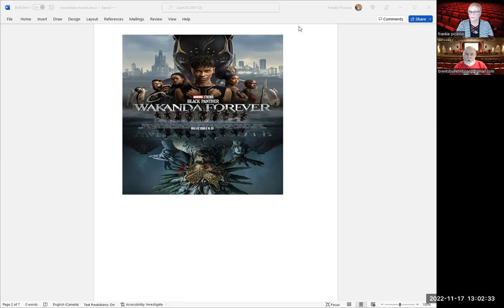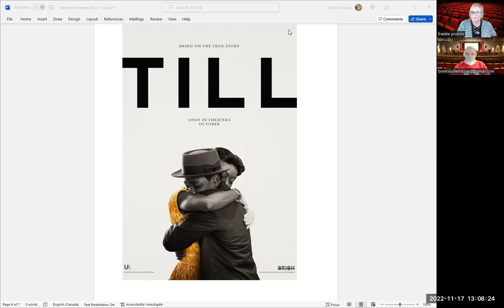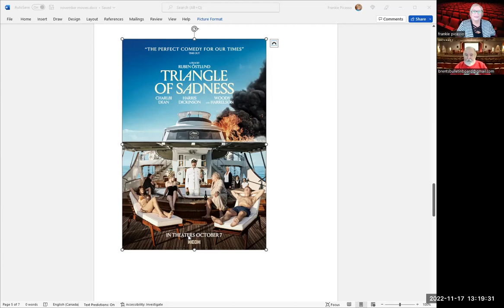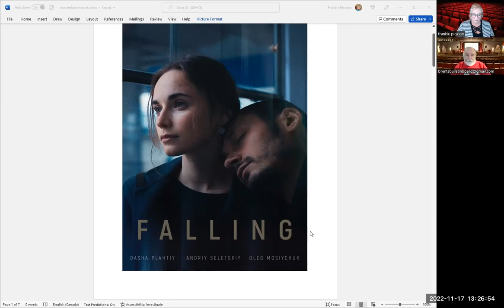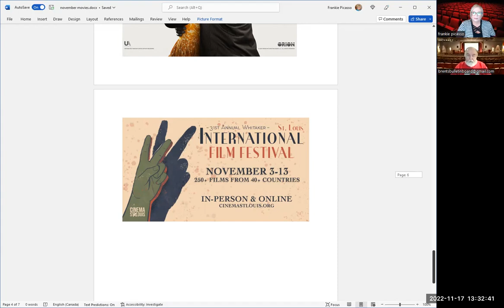November Movie Reviews on FrankieSense & More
FrankieSense Host Frankie Picasso of The Good Radio Network and Movie Critic Brent Marchant, discuss foreign and domestic films with meaning.

For November, 2022, they offer an in-depth  review of, Wakanda Forever, Triangle of Sadness, Bardo, Falling, A Crack in the Mountain and Till.